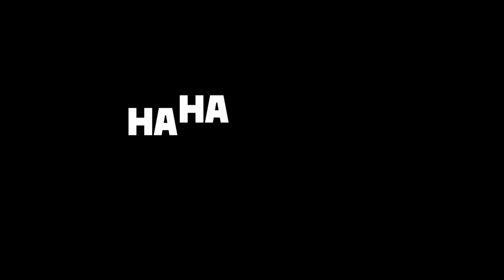Sam Boisvert | La série les étoiles montantes – Édition 2022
Le silence ou parler avec son coiffeur